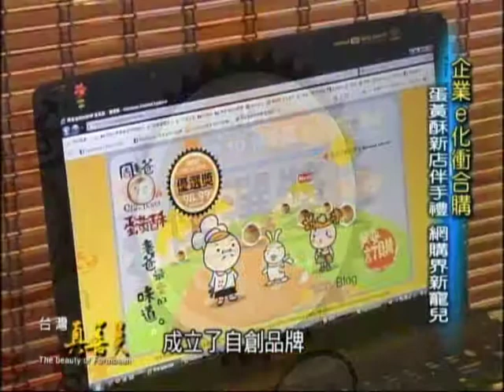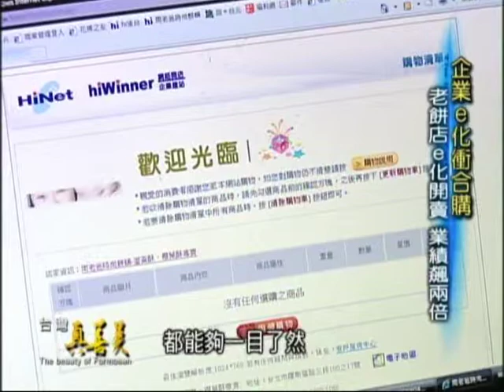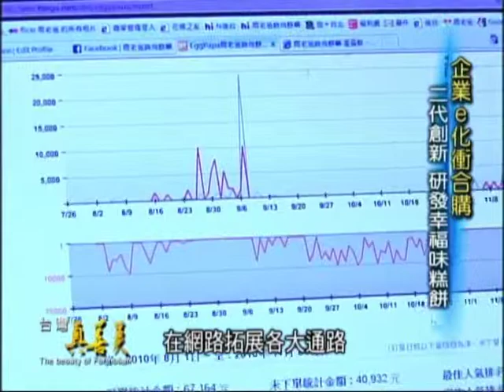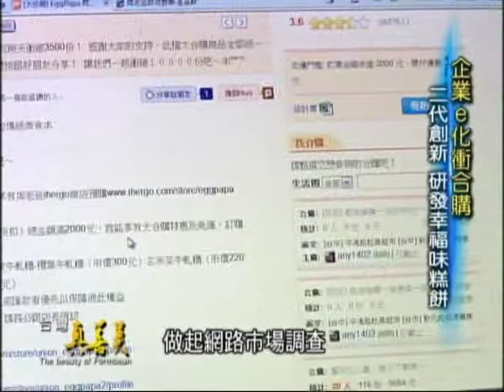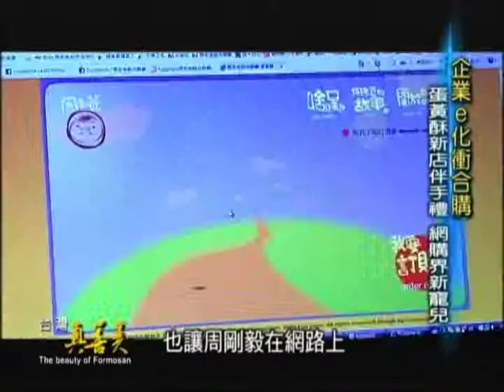戀愛滋味的櫻葉酥、懷念傳統的蛋黃酥，都在周老爸唷！